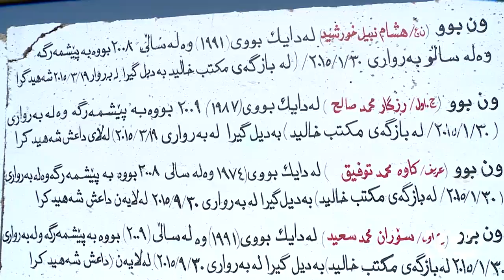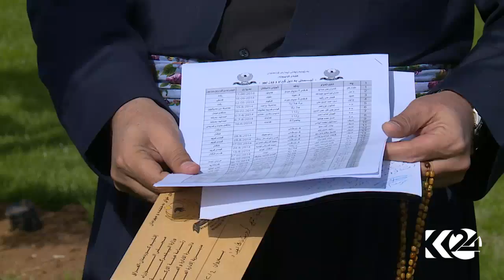چاره‌نووسی پێشمه‌رگه‌ دیله‌كان